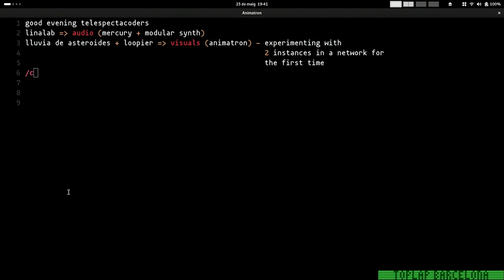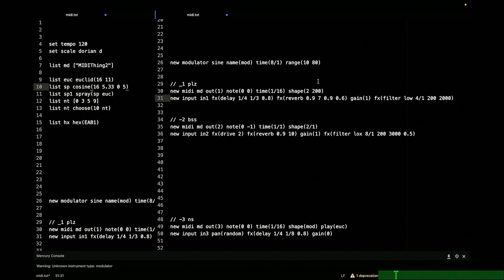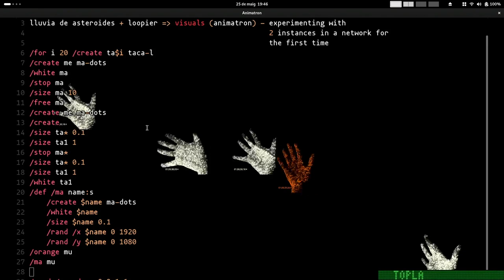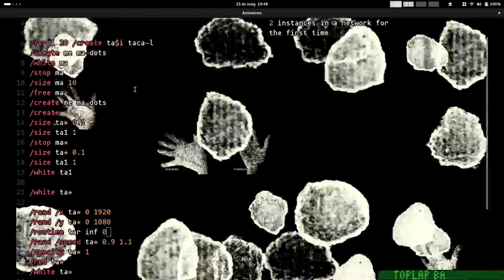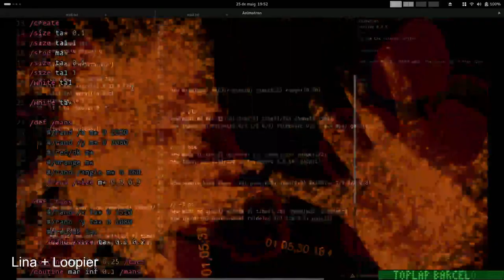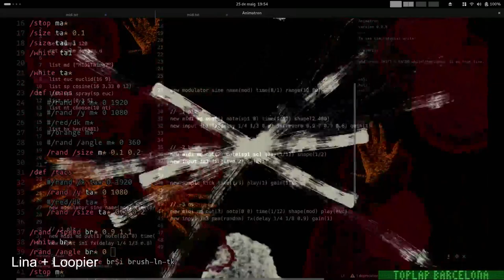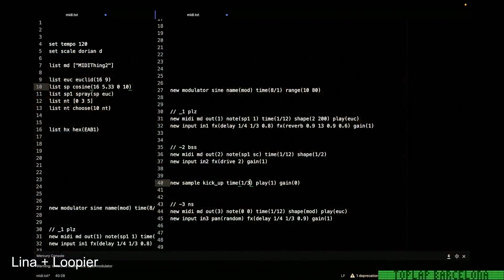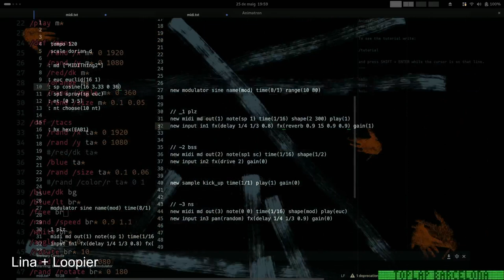TOPLAP Asia Stream May 2024 - Lina (music) / Loopier (visuals) - 2024-05-25 17:40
TOPLAP Asia Stream May 2024 live performance by Lina (music) / Loopier (visuals) from Barcelona

dingetjes